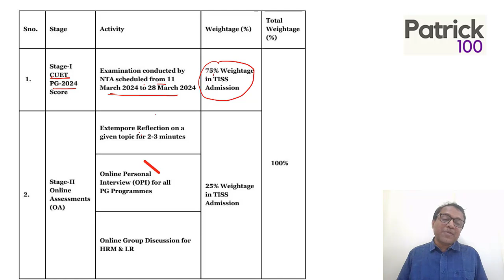TISS HR & LM Update for Final Selection Process | Weightage for Written Exam and Personal Interview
Upcoming courses
PIWAT Course
XAT Workshop and Video courses for XAT
SNAP Test Series

• CAT
• CET

Test Series
• CAT
• CET
• IIFT
• XAT
• NMAT
• SNAP
• CMAT
• TISS

• CAT
• CET
• XAT
• IIFT
• NMAT
• SNAP
• CMAT